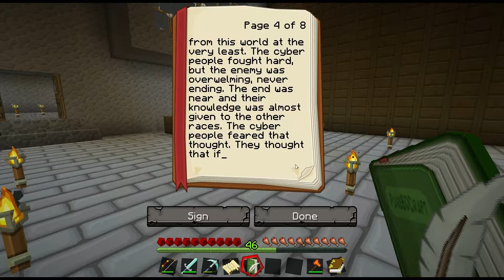Voltz Ressurection part 22: The Cyber People Lore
Jeffrey found a book about the cyber people, and guess who had to read it?